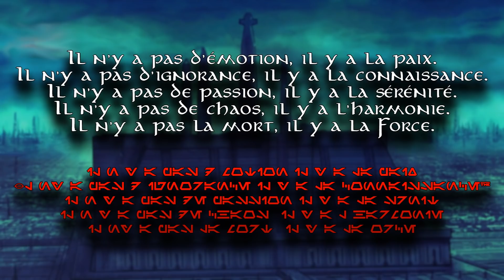Les JEDI sont-ils toujours le BIEN dans Star Wars ?!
Aujourd'hui on se pose la question suviante, Est-ce que les Jedi tels qu'ils nous sont présentés dans diverses oeuvres sont vraiment ... des Jedi ?

Je vous invite également à visionner cette vidéo de mon collègue Sidemaul qui complète ce sujet

Les Liens Utiles :

Vous pouvez suivre mon actualité sur Twitter et Facebook mais également rejoindre le serveur Discord :

Si tu veux me soutenir financièrement, c'est par ici !

Vous pourrez savoir quand sortiront les prochaines vidéos sur TV Show Time !
▷ TVShow Time (Application sur iOS / Android) : Star Wars Absolute

Sélection de vidéos :

Si vous voulez tout savoir sur la Guerre des Clones dans le Canon, c'est par la !

Si vous voulez savoir ce qui est arrivé à l'Empire après la défaite sur Endor, vous trouverez la réponse dans cette vidéo !

Si vous voir Dark Vador en train d'affronter l'une des Maîtres Jedi les plus respectées de l'Ordre, c'est par ici !